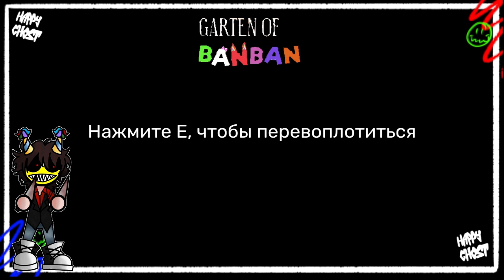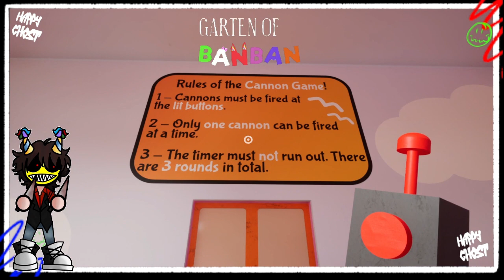Garten of Banban: уроки матемтики #2